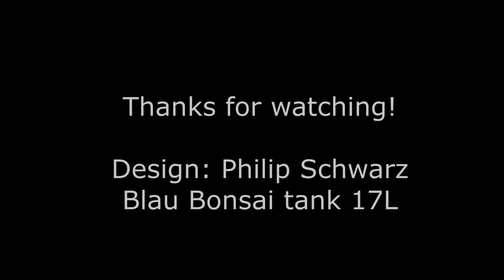17l Paludarium "Little Spring"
Short clip of a Paludarium, designed by Philip Schwarz.
All plants used are swamp-plants, which can grow above water (emersed) aswell as underwater (submersed), showing different types of growth-patterns.
The pump-system creates a constant flow from the central-middle arae, to the front and then to the side. Representing a little spring, therefore the title "little Spring" is used.